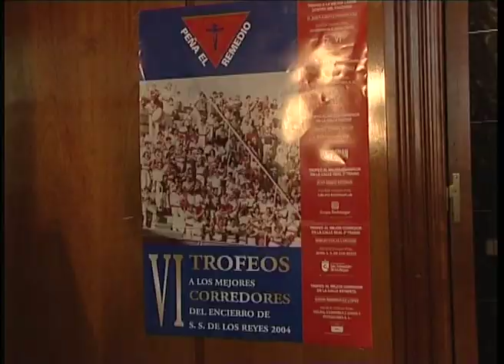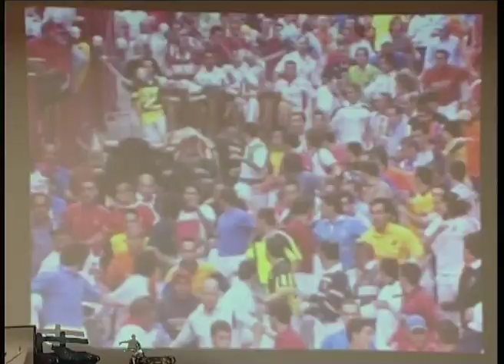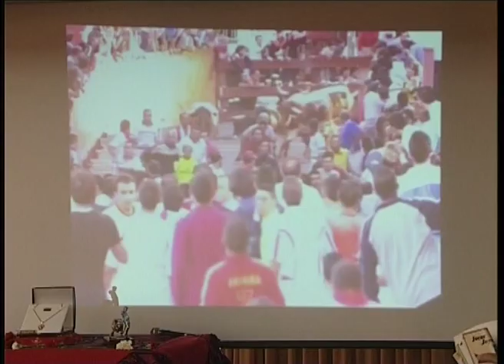Pasó en Sanse: La Peña el Remedio entregó sus VI premios al mejor corredor del encierro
Laura VALLEJO / San Sebastián de los Reyes, Madrid / 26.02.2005

Entrega de premios de la Peña El Remedio en Salones Europa. Se trata de la sexta edición de Trofeos a los mejores corredores del encierro de San Sebastián de los Reyes.
A la cena acudieron más de 200 invitados y se entregaron 7 galardones en una gala presentada por Manuel Durán y Teófilo Sanz.
Premio a la mejor labor dentro del encierro para Jesús Gálvez Domingo.
Mejor carrera: David Rodríguez López.
Mejor corredor de la Calle Postas: Ismael Torres Magán.
Mejor corredor del primer tramo de la Calle Real: Juan Pablo Esteban.
Mejor corredor del segundo tramo de la Calle Real: Sergio Colás Larumbe, corredor sordo de nacimiento, proveniente de Pamplona.
Mejor corredor de la Calle Estafeta: David Rodríguez López.
El premio al mejor corredor fue para Juan Luis Pérez Gómez, presidente de la Peña El Remedio, la más antigua del municipio, nacida en 1978.